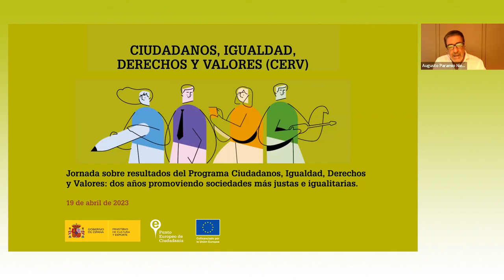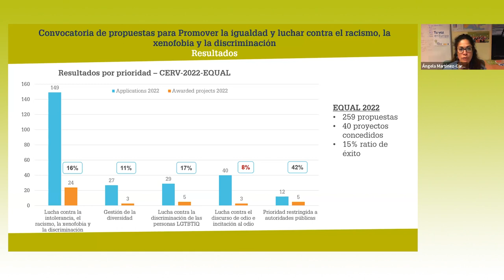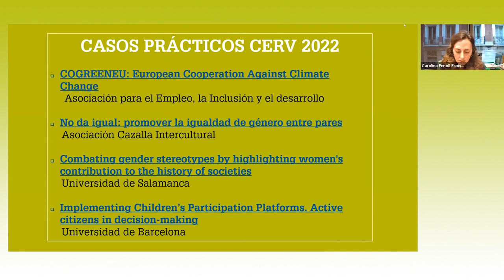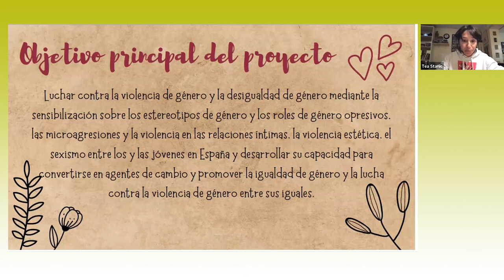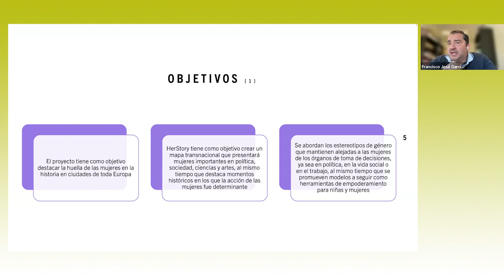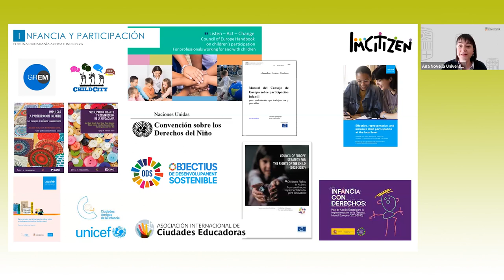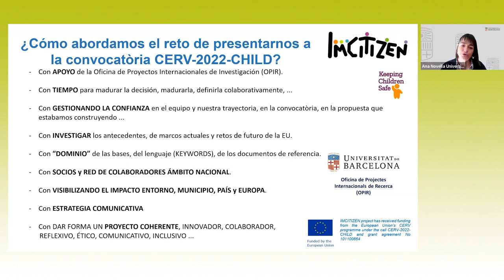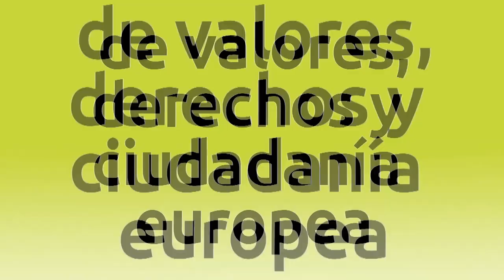Resultados del Programa Ciudadanos, Igualdad, Derechos y Valores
El Programa CERV (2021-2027) de la Comisión Europea ha cumplido su segundo año con la participación de cientos de entidades en alguna de las diez convocatorias para la financiación de proyectos en ámbitos tan variados como la igualdad de género y la lucha contra las violencias, la participación ciudadana, el trabajo contra el racismo y la intolerancia o el cambio climático. Como parte de la misión del Punto Europeo de Ciudadanía, en esta charla dimos a conocer un año más los principales resultados de las convocatorias CERV de 2022 y acercamos a la ciudadanía y a las entidades interesadas cuatro proyectos financiados en España.
Presentación y ponentes:
Augusto Paramio Nieto. Coordinador del Punto Europeo de Ciudadanía, Ministerio de Cultura y Deporte.
Ángela Martínez-Carrasco Martínez. Técnica del Punto Europeo de Ciudadanía, Ministerio de Cultura y Deporte.
Carolina Fenoll Espinosa. Técnica del Punto Europeo de Ciudadanía, Ministerio de Cultura y Deporte.
Javier Expósito. Vicepresidente-Tesorero de Asociación para el Empleo, la Inclusión y el Desarrollo
Tea Stanic. Vicepresidenta de Cazalla Intercultural
Francisco José García Peñalvo. Catedrático del Departamento de Informática y Automática de la Universidad de Salamanca
Ana María Novella Cámara. Profesora Agregada del Departamento de Teoría e Historia de la Educación de la Universidad de Barcelona